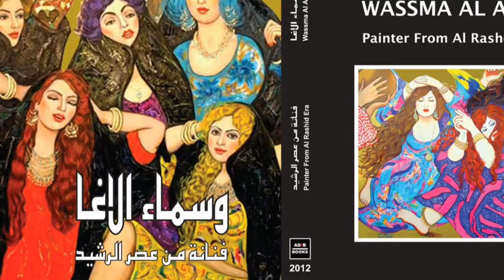Wassma Al Agha وسماء الاغا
وسماء الاغا
اللوحات التشكيلية للفنانة العراقية وسماء الأغا التي رحلت في ٩ أيار ٢٠١٥.
و غابت شمس من شموس عراقية
انتاج كيلاني تيوب ٢٠١٥ (م.ع.ك) سابقًا

Wassma Al Agha
Art works of the Iraqi fine artist Wassma Al Agha who passed away on 9th May 2015.
A GailaniTube production 2015 (MAG) previously